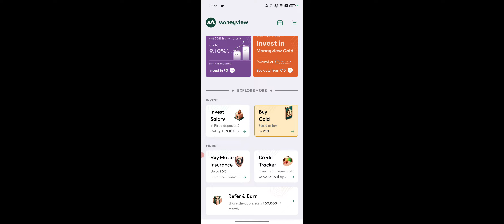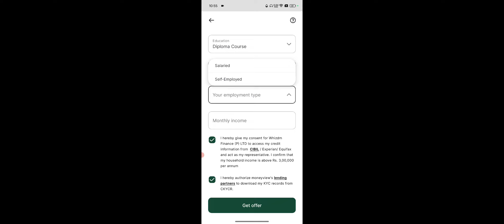Money View Me Ek Loan Chal Raha hai Dusra Loan Kaise Le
Hey buddy!
I'm glad to share something exciting - the moneyview Referral Fiesta!
👉 What's in it for YOU & ME? Fantastic cashbacks!
How 🤔 to unlock your Special Cash Bonus?
✅ Download the moneyview App.
✅ Voila! Your Special Cash Bonus is en route to your bank A/c
🏃 Act fast before it's gone!